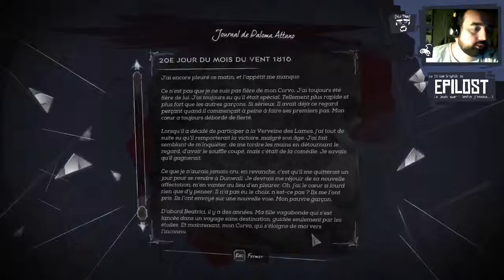Epilost : Dishonored 2 [Run découverte] - Ep9 : Dust-town la poussiereuse...